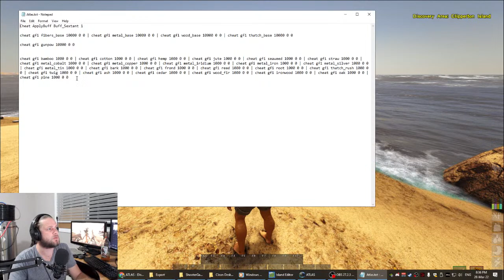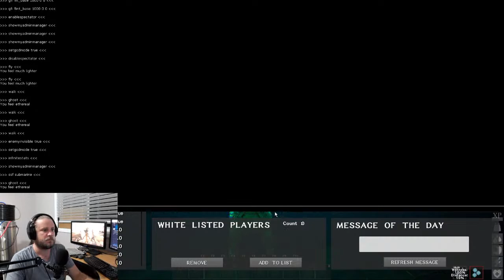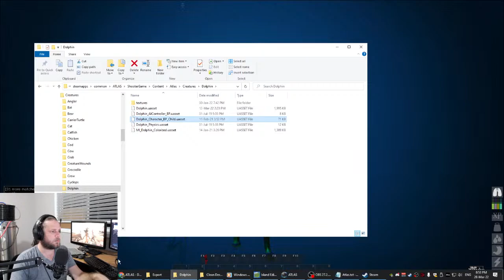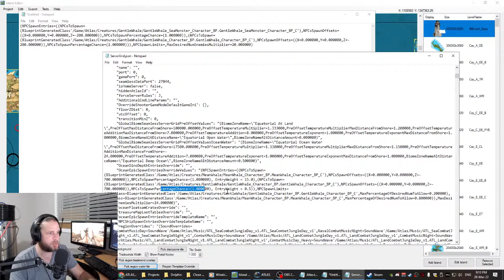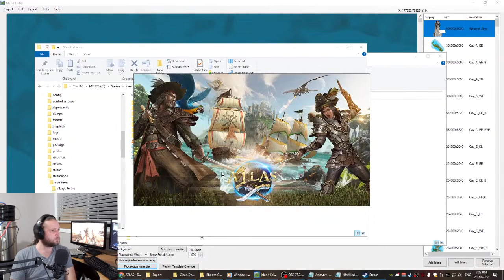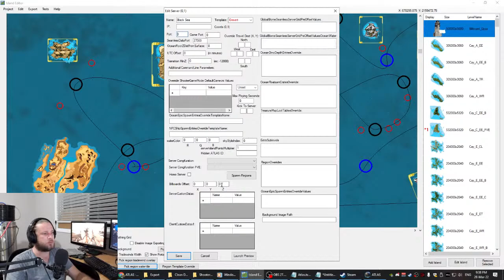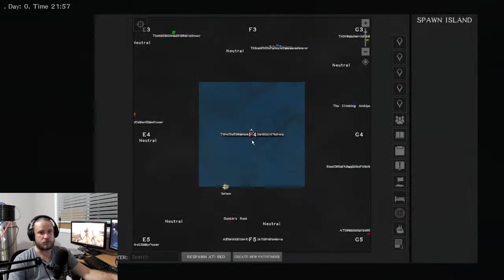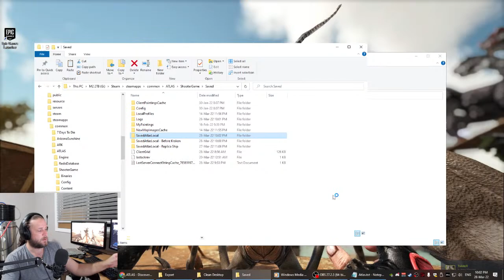Creating and Editing Maps - Sailing the Atlas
I've had some requests to help people with their maps, and I'm still working plenty of it out. So I'll work on some of the features with the new editor before maybe taking on a test kraken in single player.